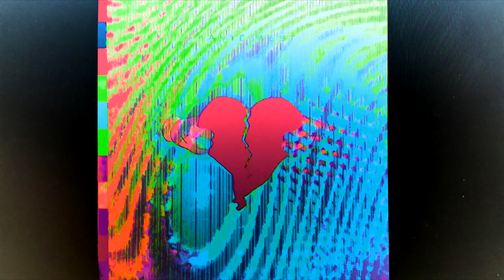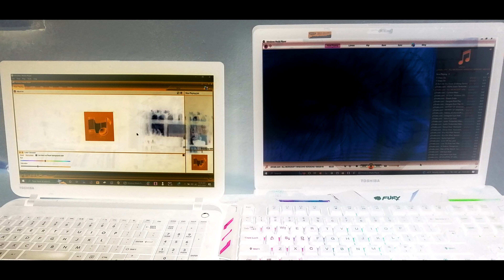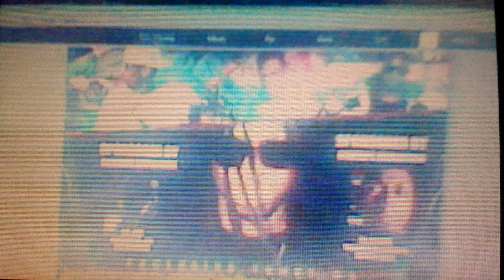Akon - Smack That ft. Eminem